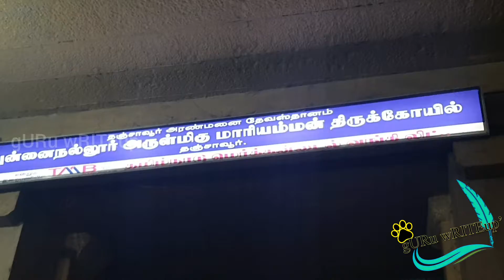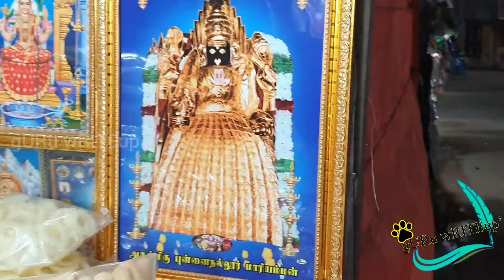Punnainallur maariyamman / temple/vlog/tamil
Vanakkam everyone

This channel will reach you with stuffs of quotes(kavithaigal),
vlog(temples as main vision) and
pets (feeding stray dogs,information about pets)

Hopefully we will try to convey our thoughts in short and sweet way just do support us with watching sharing and caring with subscribing all we need is love from you people

Regards
gURu wRITEup'